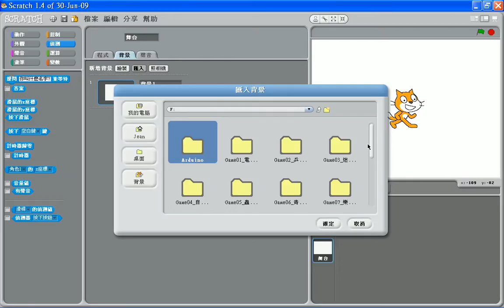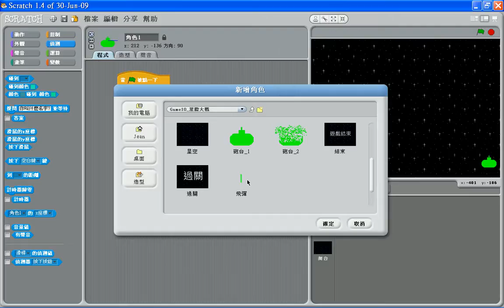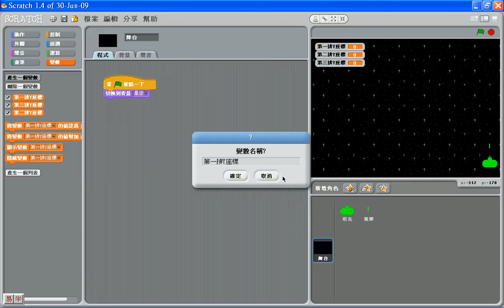4-14 星際大戰